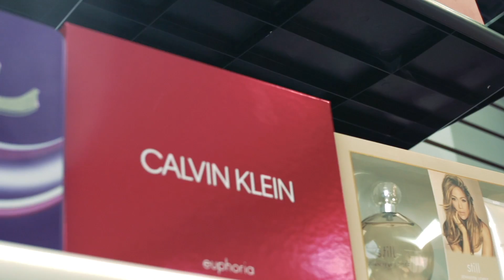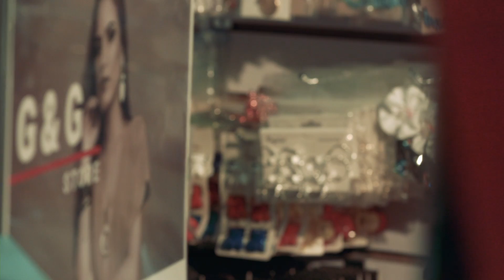VISIÓN 2019 | Historias de Éxito | G&G STORE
Te compartimos este testimonio sobre el caso de éxito de G&G STORE ha sido beneficiado por los congresos de Sabiduría Empresarial.